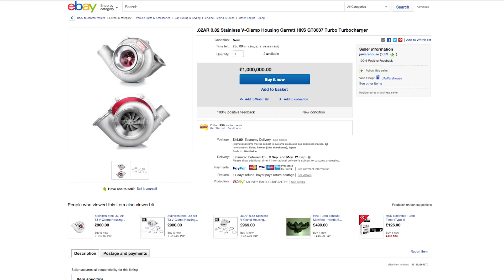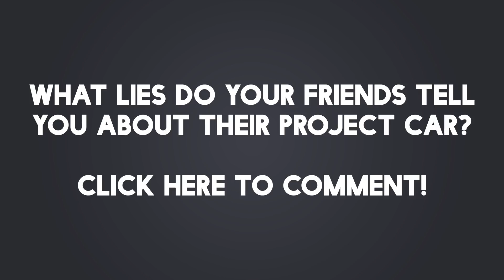10 Lies A Petrolhead Will Tell You About Their Project Car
Click here to tell us what lies your friends tell you about their project car

Sinking your teeth into a car project is one of the best things a petrolhead can do, but it can also turn someone into a compulsive liar...

Credits

“Sepp Blatter Arrives at the Opening ceremony” by AsianFC

“Sky!” by Aku S. Photography

“Vintage Jorgensen Admiral Push Button Fishing Reel, Model X-82, Made In Japan” by Joe Haupt

“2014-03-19 Chancellor George Osborne delivers his penultimate pre-election Budget” by See Li

“Jasovská Cave, Slovak Karst National Park, Slovakia” by Traveltipy

“little bike mechanic, Grayson” by Oleg.

“Jason Straatmann Actor Model with Suit, Tie and Cufflinks” by satomodel

“DC2014_ (32 of 64) Dragoncon2014 Power Rangers” by Counse

“New Orleans Milk Cart Esplanade Ave” by Infrogmation of New Orleans